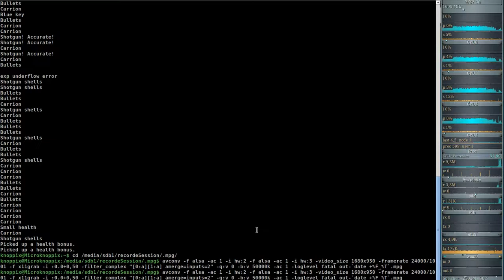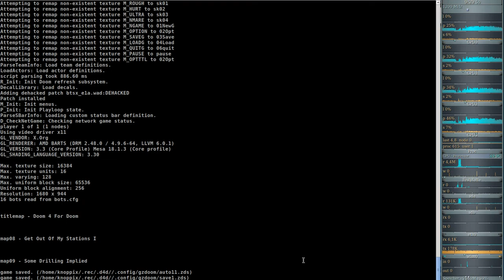DooM 2016 Back to Saturn X (gzdoom) #08 - Get Out Of My Stations I